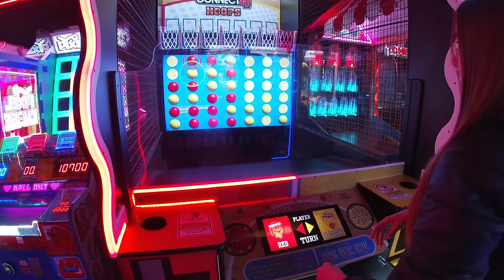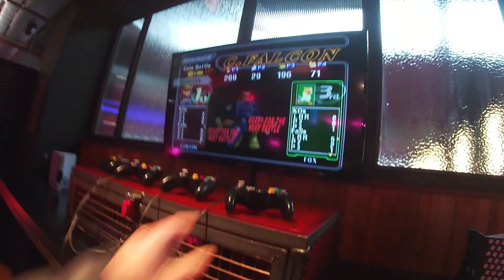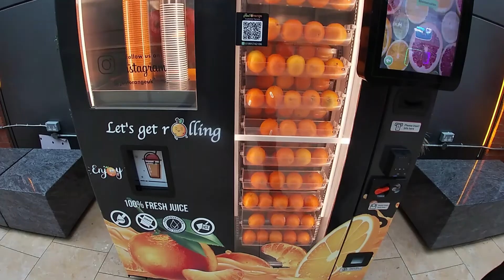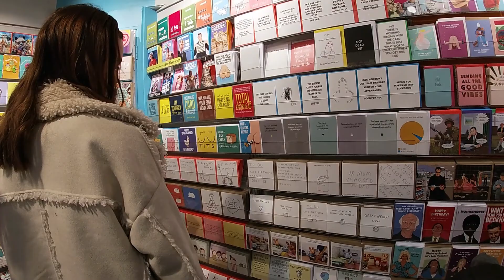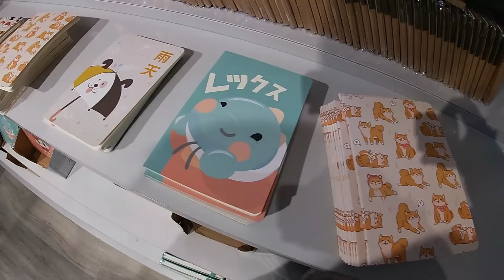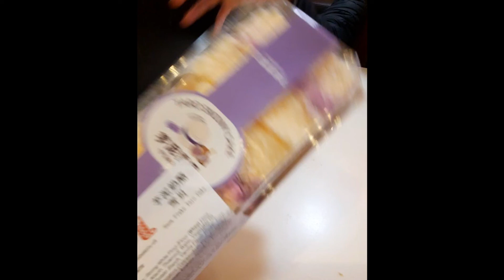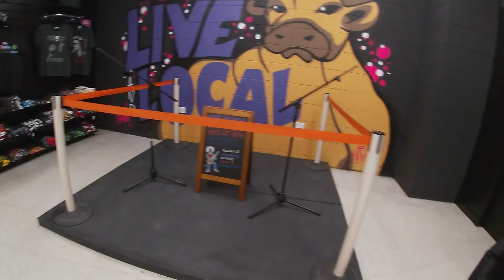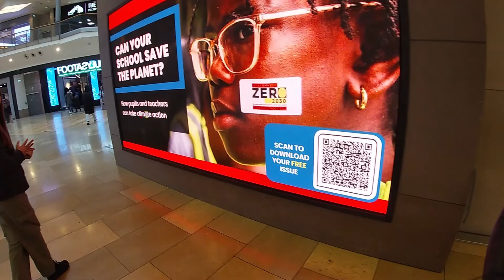прогулка по Birmingham ,United Kingdom / wаlking in Birmingham 2024